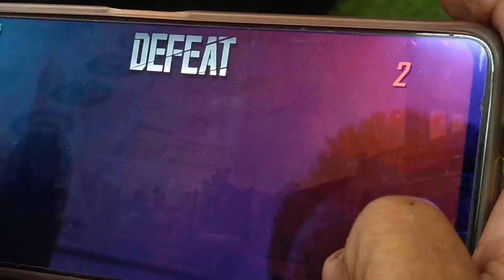PUBG PLAY MOBILE WITH DIGITAL BORD